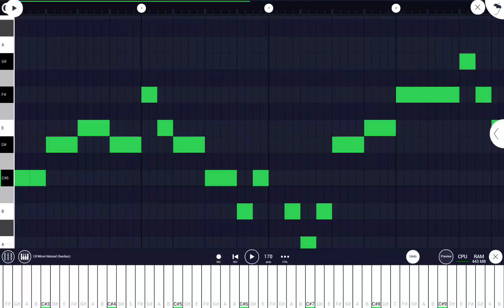Random melody i cooked up